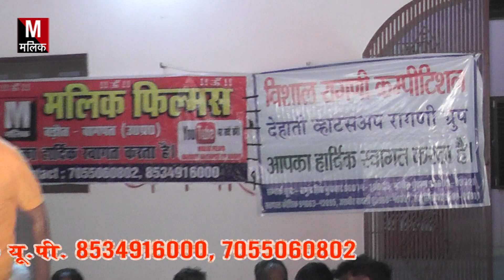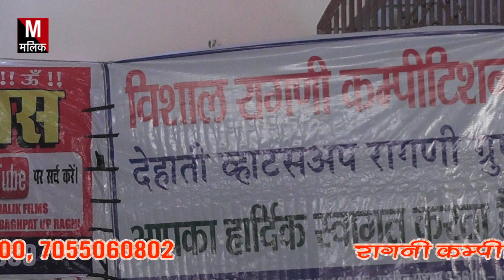सुनारिया रागनी//खाओ पियो मोज //malik studio Baraut bagpat up